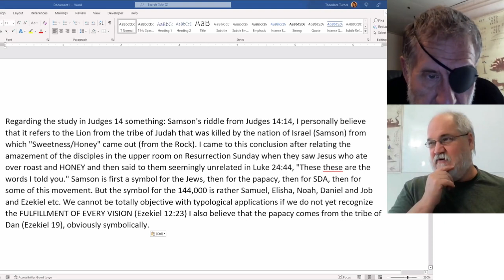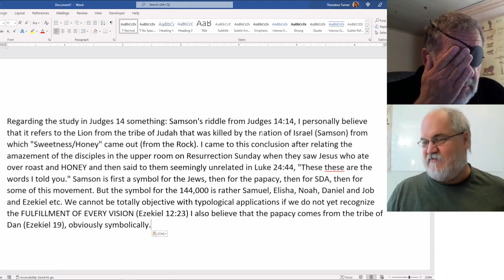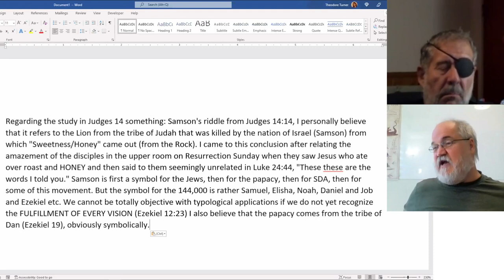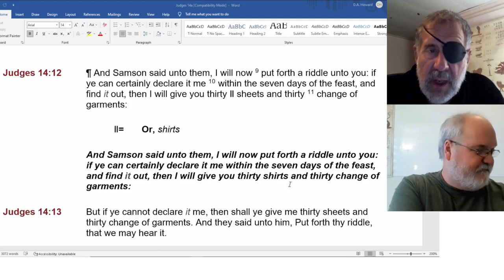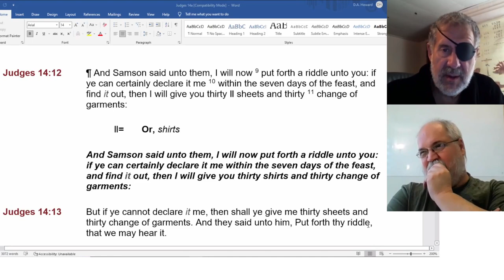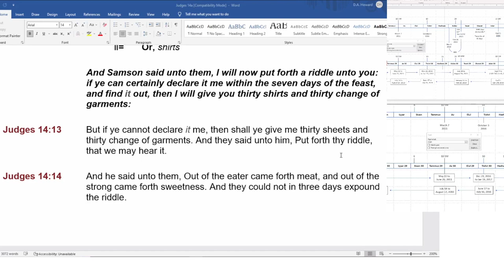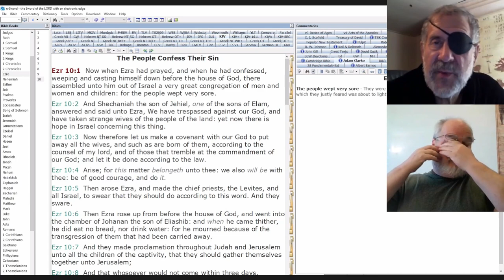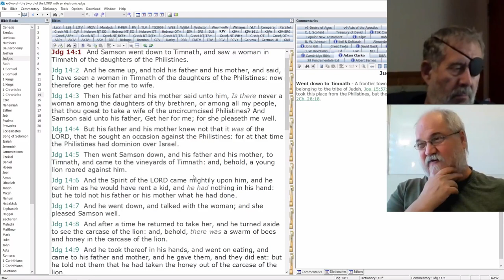2022 09 21 184. Understanding The Lines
Samson